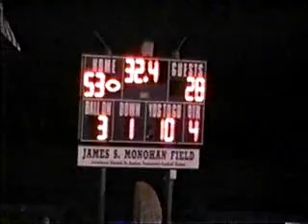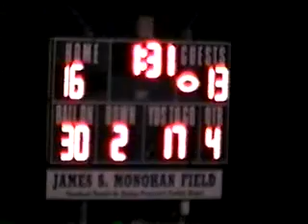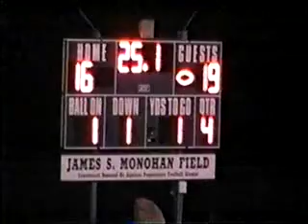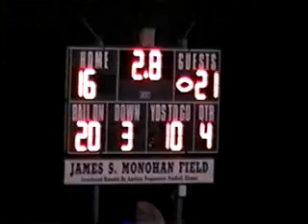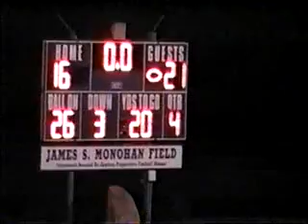V1005 Ky KCD 14 Green Co 7 2006 fb 05